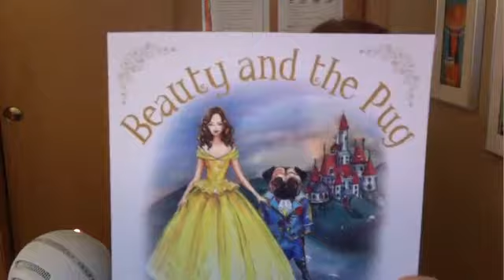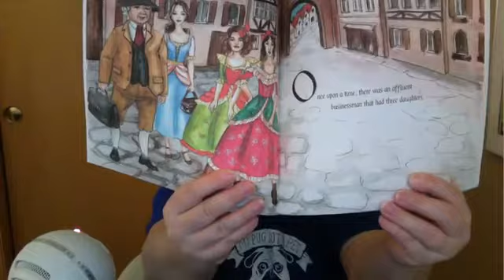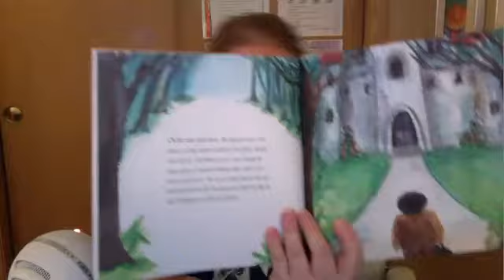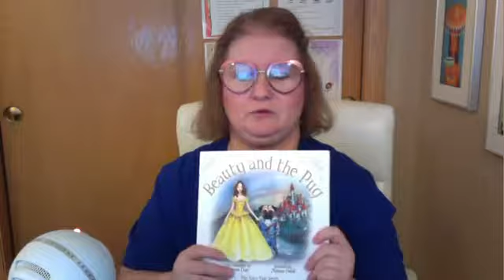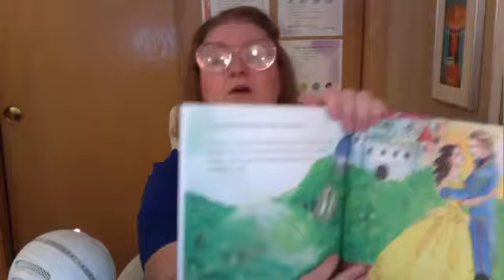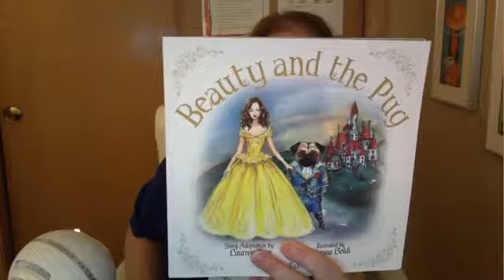Beauty And The Pug Facebook LIVE Launch with Laurren Darr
Beauty and the Pug is now available - it's the next book in the Pug Fairy Tale Series from Left Paw Press!

All of the Pug Fairy Tale Series books by Laurren Darr are available in story and coloring book format and in English and Spanish (except for the recently released Beauty and the Pug) at online book retailers like Amazon. Below is a listing with links.

Pug Fairy Tale Series Storybooks
Beauty And The Pug
Mother Pug Rhymes
L’il Red Riding Pug
Pug In Boots
Pug Benji and the Beanstalk
The Three L’il Pugs

Pug Fairy Tales Series Storybooks in Spanish
Rimas de Mama Pug
La Pug Con La Caperucita Roja
El Pug Con Botas
El Pug Benji y Las Habichuelas Magicas
Los Tres Perritos Pug

Pug Fairy Tale Series Coloring Books
Mother Pug Rhymes

Pug Fairy Tale Series Coloring Books in Spanish (Libro Para Colorear)